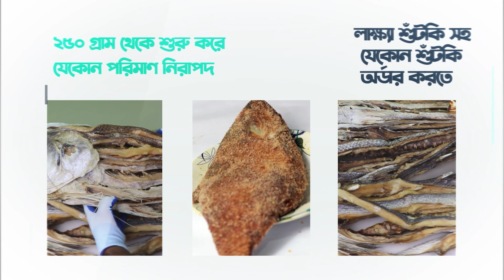বিষ এবং ক্ষতিকর রাসায়নিক নিরাপদ লাক্ষা শুঁটকি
মাছের রাজা যদি ইলিশ হয় তাহলে শুটকির মহারাজা লাক্ষা বা সেলমন শুটকি! আপনি কি বিষ এবং ক্ষতিকর রাসায়নিক নিরাপদ লাক্ষা শুঁটকি খুঁজছেন? কক্সবাজার শপ আপনাদের জন্য নিয়ে এলো নিরাপদ এবং স্বাস্থ্যসম্মত লাক্ষা শুঁটকি। আমরা লাক্ষা শুঁটকি উৎপাদনের জন্য তাজা লাক্ষা মাছ সংগ্রহ করি এবং মাছের নাড়ীভুঁড়ি ফেলে  সম্পূর্ণ স্বাস্থ্যকর উপায়ে লবন লাক্ষা শুঁটকি উৎপাদন করে থাকি। তাই আমাদের লাক্ষা শুঁটকি শতভাগ পুষ্টিকর এবং স্বাস্থ্যসম্মত।250 গ্রাম থেকে শুরু করে যেকোন পরিমাণ নিরাপদ লাক্ষা শুঁটকি সহ যেকোন শুঁটকি অর্ডার করতে আমাদের স্ক্রিনে দেওয়া নম্বরে যোগাযোগ করুন- 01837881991, 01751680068